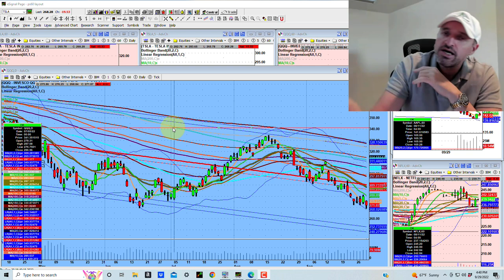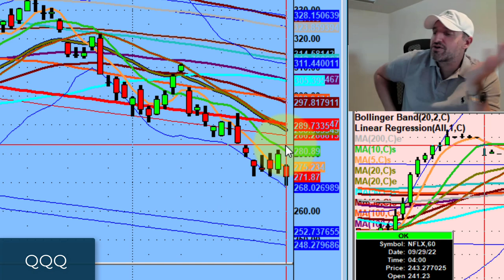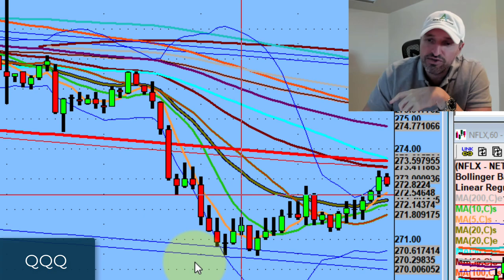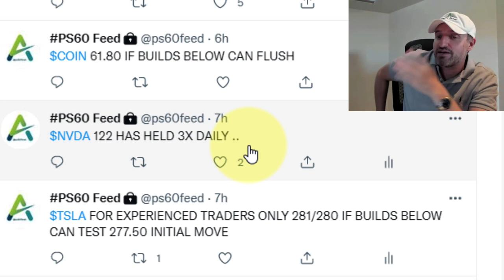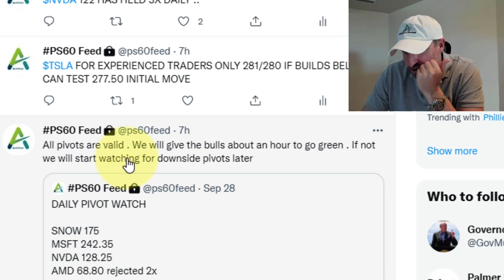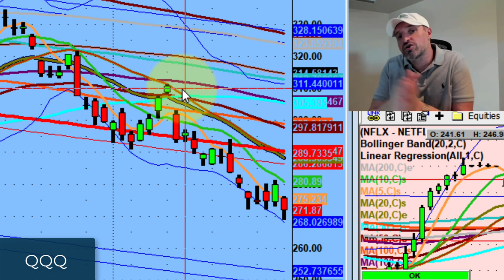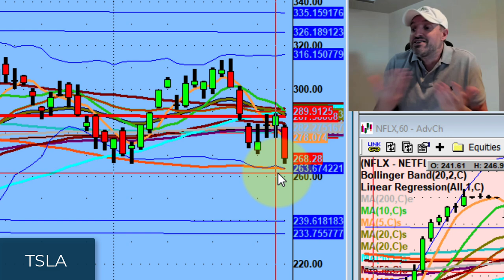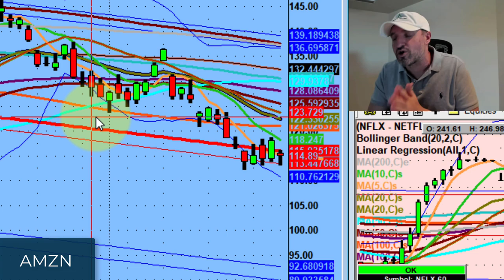Be a Better Friend to Yourself | Stock Market Technical Analysis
Trade the market that you HAVE, not the market that you WANT.

Tonight, we discuss the importance of taking care of your mental health as a trader.

💚 COMMUNITY SUPPORT 💚